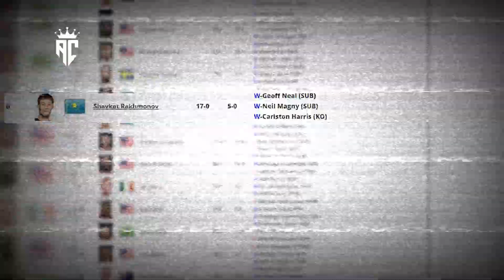Shavkat Rakhmonov - Nomad || Miyagi & Andy Panda - Kosandra [Remix]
This Ultimate Mixtape Is Dedicated To Shavkat Rakhmonov  .